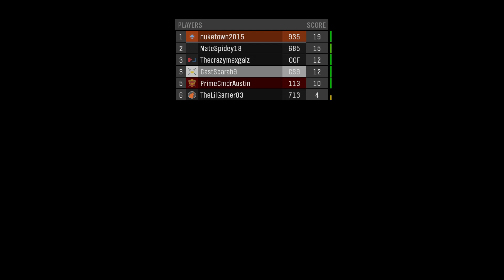Everything Is Out Of Control - Halo MCC Custom Games